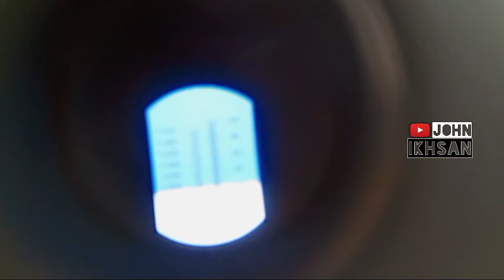REKOMENDASI SENTER TANGGUH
REKOMENDASI SENTER SELAM TERBAIK @JOHNIKHSAN354

REKOMENDASI SENTER SELAM TERBAIK
Senter kepala paling terang dan tahan lama.

Link pembelian senter kawachi LS 60G ORI dengan voucher gratis ongkir

::: Rekomendasi Senter Kepala :::

125 ribuan kuning/putih jarak jauh cocok untuk nyuluh

90 ribuan senter kepala zoom kecil modern cahaya super terang